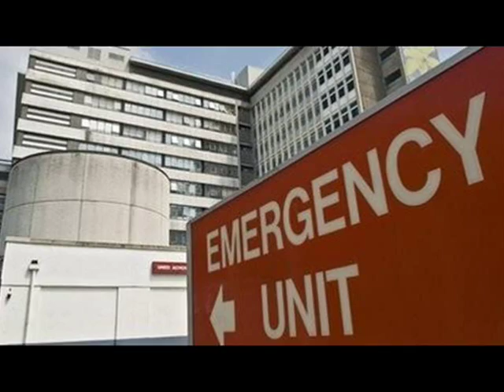Patient number pressure caused a third of English hospital trusts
Patient number pressure caused a third of English hospital trusts   = Friday, 6 January 2017